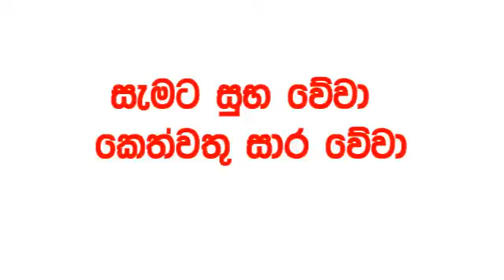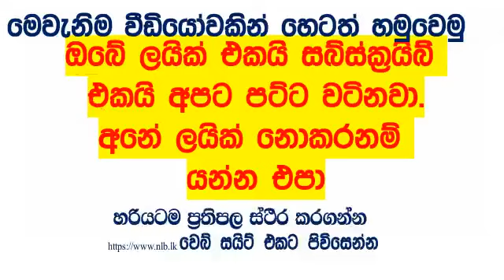Lucky 7 246 Result 2024.03.15 Lottery Results ලකී අද VIP Today Lotherai dinum anka Lucky NLB #0246